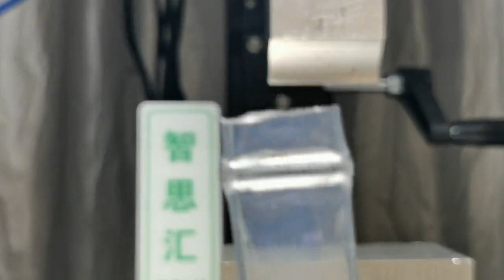ultrasonic welding pvc軟管擠壓焊接的那一刻才感覺解壓，不打火可密封就是這么方便 無錫智思匯焊接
作者：无锡智思汇焊接